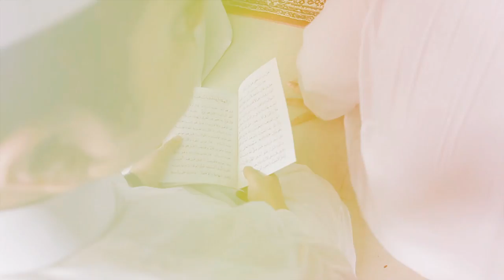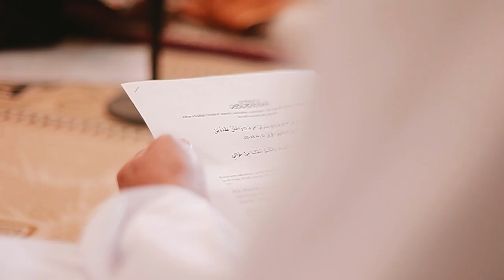Sharifah Mastura + Syed Muhd Solemnization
Sharifah Mastura & Syed Muhd Khairuddin wedding

Shooter : Anwar Abdullah (Kaio) , Cairell Marwan
Editor : Anwar Abdullah (Kaio)